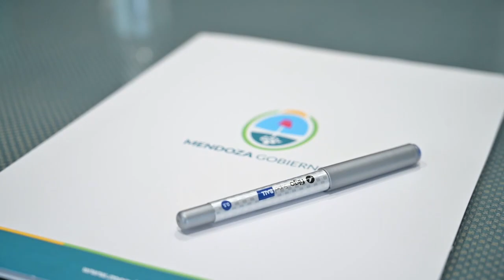SUPERAR EL TRAUMA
Fundación Trauma y Ministerio de Salud celebran convenio.